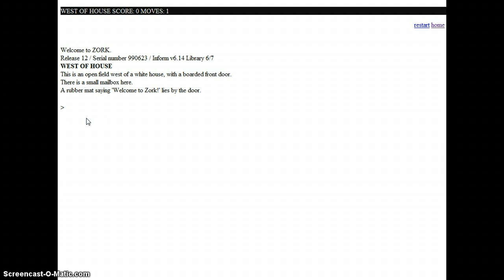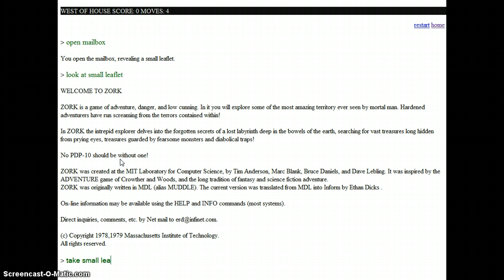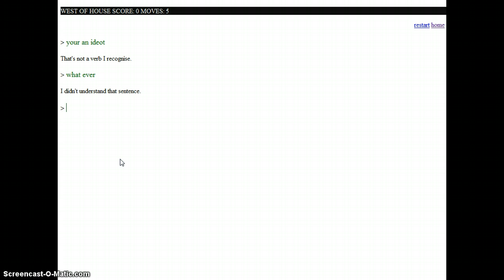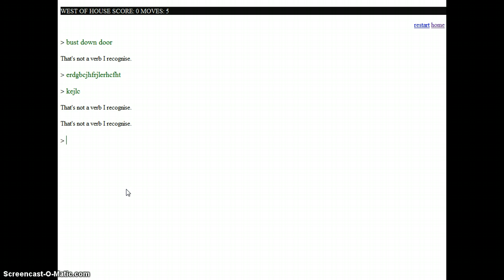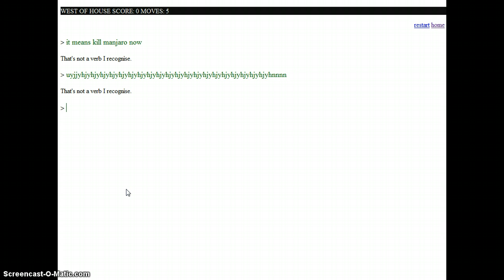Canceled LP of ZORK west of house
Nothing real interesting to say here. i thought it would be fun. but it turned out to be absolute crap.sorry about that by the way. I cant give you a link sorry. i got so frusterated on it because i spent so much time looking for it, and it was crap, that i just x'd out with out even thinking.  just type down Text adventure games on google and see what pops up. you might find this. Trust me. is a lot more boaring then it sounds. and harder. it is VERY HARD! not in the, i cant get past this boss, its too hard, way, more in the, WHAT THE FREAK AM I SUPOSED TO DO?!? THERES NO WAY INTO THIS GODFORSAKEN HOUSE! CRAP! way.  so yeah. if you cant find it, dont get frusterated and spend your day looking for it. its just not worth it. not one bit.